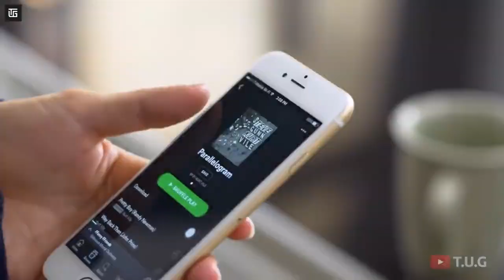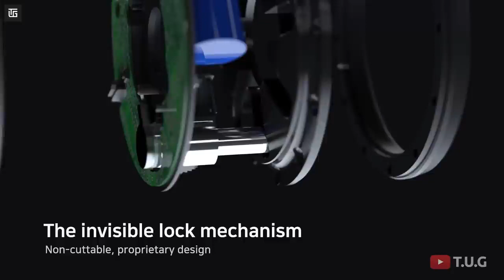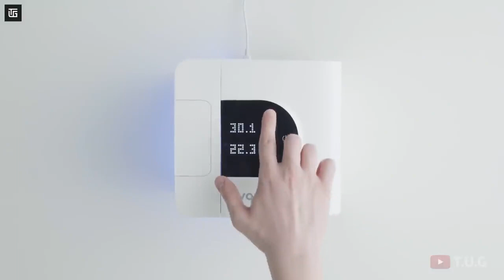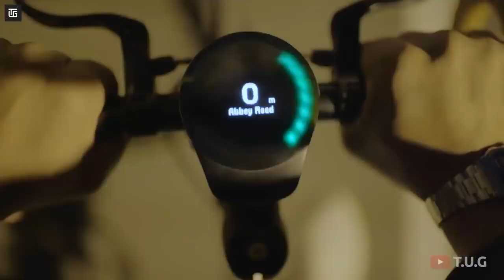#25 10 Cool Gadgets on Amazon top tech products 2021 Under Rs100,Rs500,Rs10k